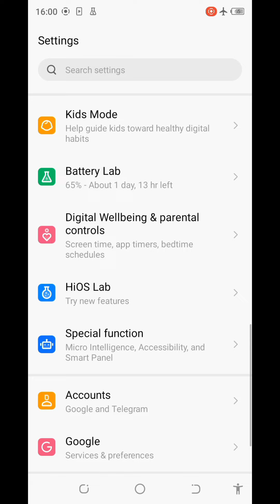Dark background and inversion of colors in a Tecno smartphone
At night, bright light from a smartphone display can not only irritate or strain your eyesight, but also harm it. To avoid this, you can install a dark theme on your Tecno smartphone or use the color inversion function.